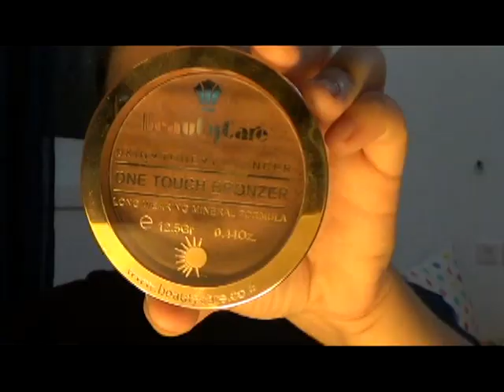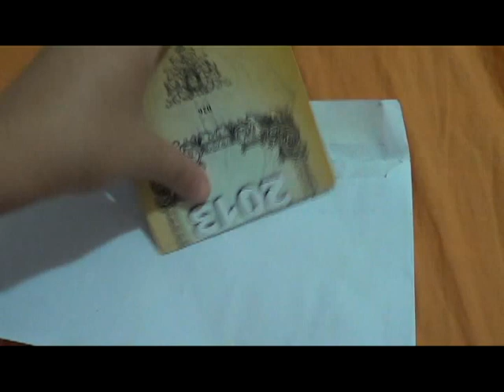בואו תתארגנו איתי לנשף הסיום שלי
בסרטון הזה הקול לא עובד תלחצו על הקישור הזה כדי לראות את הסרטון שהקול כן עובד בו